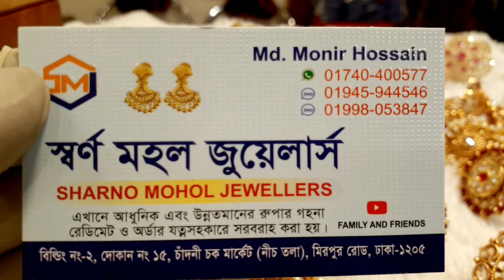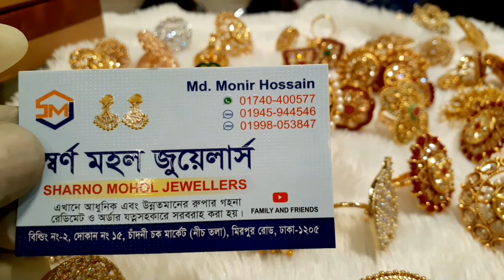নিউ জয়পুরী ডিজানের আংটি কালেকশন নিয়ে আসলাম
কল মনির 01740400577